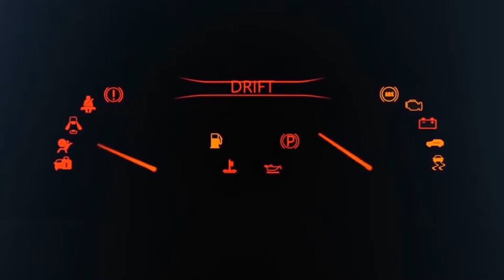Top 5 Best OFFLINE Games for Android 2021 | 5 High Graphics OFFLINE Games for Android